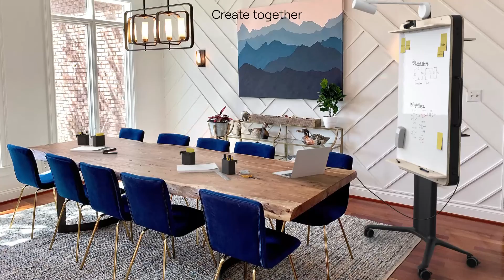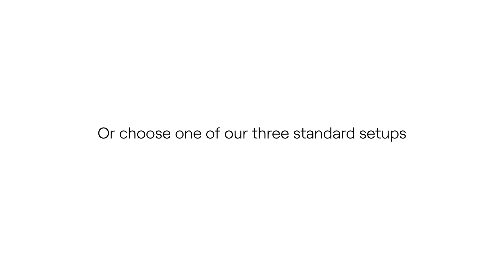Meet Peggy One - a flexible product designed for the new normal at work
Focusing on the challenges of hybrid work, we have developed Peggy - a new hardware platform made to encourage collaboration, engagement and equality within teams, no matter where individuals are located.